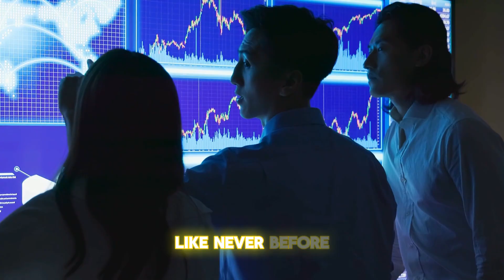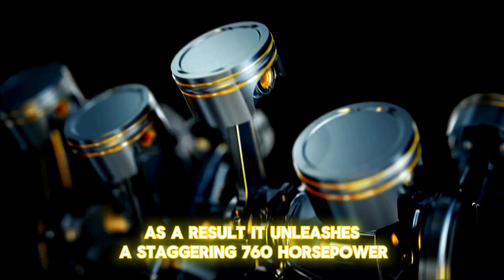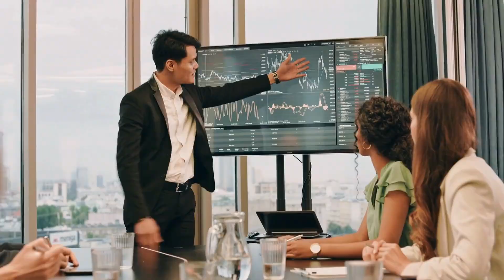Ford’s NEW Engine SHAKES UP The Entire Car Industry!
Ford’s NEW engine is here, and it’s shaking up the entire car industry! This groundbreaking innovation is redefining performance, efficiency, and sustainability, setting a new standard for the future of automotive engineering. In this video, we’ll dive deep into the features of this revolutionary engine, explore how it compares to its competitors, and examine its potential impact on the global car market. Is this the breakthrough that could reshape the industry? Join us to find out everything you need to know about Ford’s latest technological marvel.